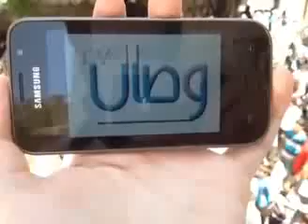شام ريف حلب يبرود انتفاضة الاحرار أطفــ الحولةــال مشــ النصرـاعل 1 6 2012 ج3